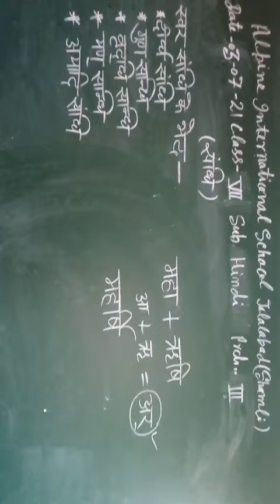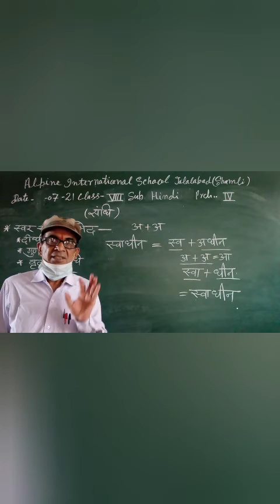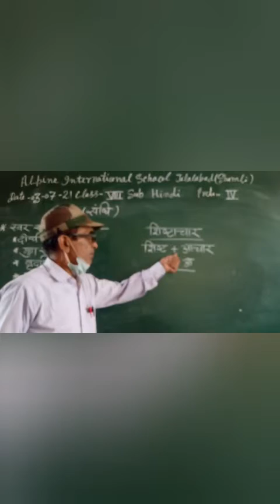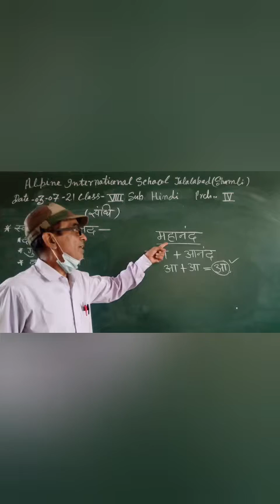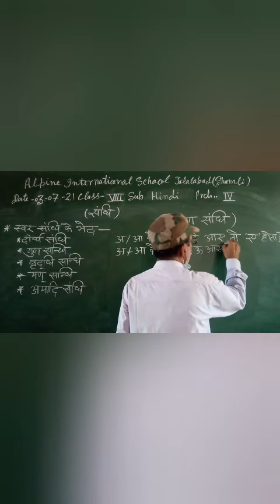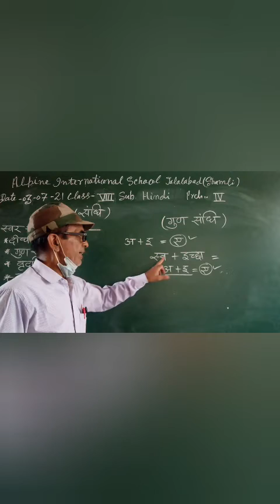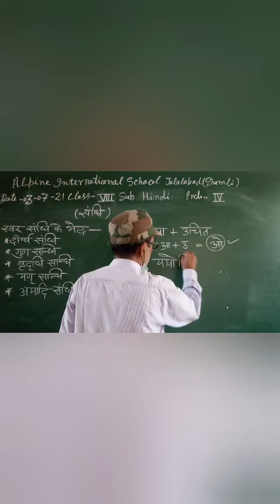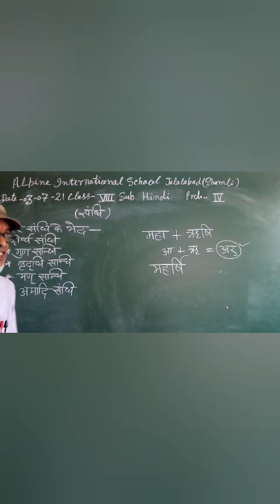7 Hindi 03 July 2021